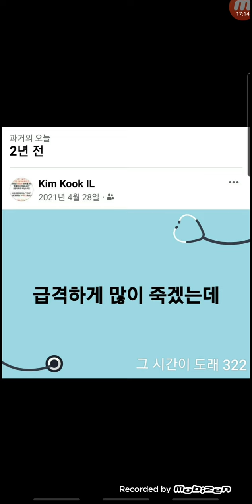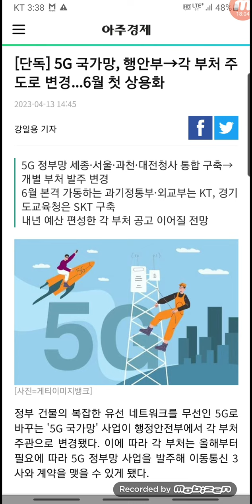트로이 목마와 성동격서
이것저것 귀찮으면 절연 물질 운모를 활용하라!
 그냥 물이나 풀 등 이용하여 유리에 붙이면 됨! 핸드폰 화면에도 적용가능!
 차 후 여러겹으로 된 운모 개당 천원에 드림.

      EMF, RF 글래스 프로텍션
          플라스틱 순지트 보틀

목적: 외부 유입 RF 및 EMF 차단

순지트 페키지 5만 5천 원

•순지트 1키로
•종이 테이프(50m)
•구리 철사 1m x 2
•미니 공병 5개
•자석 10개

홈페이지에서 구입

오프라인 구입

입금 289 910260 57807 하나 김국일

주소 전번 성함 구매 내용 함께 적어 아래 메일로 보내주세요

특별 이벤트

 순지트 전기 매트 5만 원

 방사선을 막아라 1부

 방사선을 막아라 2부

 방사선을 막아라 3부

세계의 유명인들이 대한민국은 곧 사라진다고 점치고 있습니다. 엘론 머스크의 경우 한국 인구가 곧 330만이 된다고 확언하고 있습니다. 네. 인구 10% 이하만 살아 남는다고 본 것입니다.  실제로 대한민국 사망자가 역대치를 찍고  태어나는 아이는 찾아보기 힘듭니다. 거기다더해 우리의 주변 환경이 가습기 살균제의 그것처럼 사방퍼져 스미고 있습니다. 이에 턴오프유어티비는 해외 유명 의사나 또는 영성학자들의 자료를 소개하면서, 그들 글로벌 엘리트들의 꿈인 뉴월드오더에 대항하고저 합니다. 아시다시피 저의 체널은 무료이며 광고도 신청하지 않습니다. 하여 여유가 있으신 분은, 그리고 도움을 주고싶으신 분은 아래 계좌로 1000원 이라도 보내 주시면 자료를 찾는데 사용토록 하겠습니다.

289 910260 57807 하나 김국일

건강기능 제품을 그 어느곳보다 저렴하게 구입하고 싶으신 분은 아래 턴오프유어티비 사이트에서 구매하실 수 있습니다.

지구온난화의 허구에 대항하고 환경 오염을 줄이고 싶다면 아래 제품을 소개합니다.

Global Elite around the world say that Korea will soon disappear. In the case of Elon musk, Koreans are affirming about 3.3 million people soon. In fact,  Korean population decrease dramatically and it is difficult to find a child to give birth to. In addition to that, when the environment around us is so toxic, it spreads and permeates everywhere. While introducing materials from foreign doctors or spiritual scholars, turnoffyourTV is against New World Order(Global elite dream) my channel is totally free and do not charge any advertising fees. So, the minutes of your torn time and those who think it will be helpful are used to find materials while sending even 1,000 won to the savings below, giving you perfect performance.
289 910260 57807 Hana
 Kookil Kim

 You can also purchase from the turnoffyourtv site

If you know global warming is a lie, let me introduce a product that save our planet.